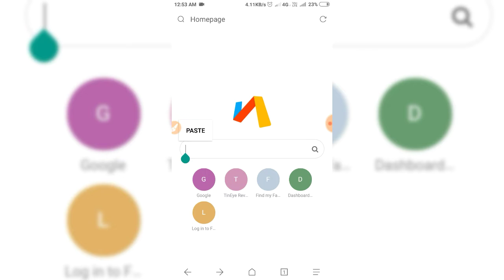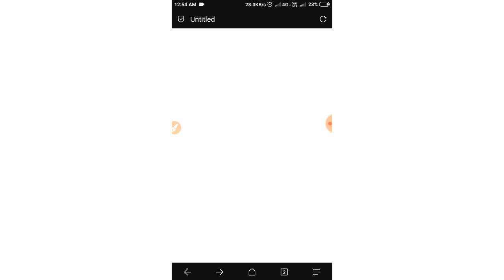New awesome stylish png part 5 by shobi editx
Shobi Zip png file

3k Fonts Zip File

2k Fonts Zip File

Buzz Launcher

Buzz Widgets

Editing Tutorial

1. Pixellab se texture kaise add kare

2. Edit like photoshop cc/cs6

3. Awesome orange effect

4. Raw editing tutorial

5. B&W editing with typing png

6. Make glass font like photoshop cc

7. Double effect

8. How to make glass font using pixellab

®Hashtags®